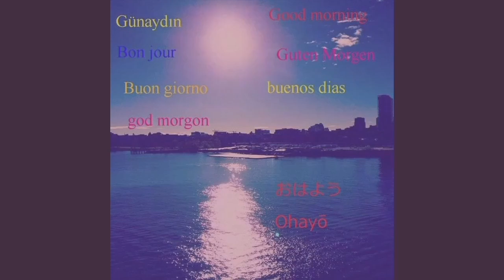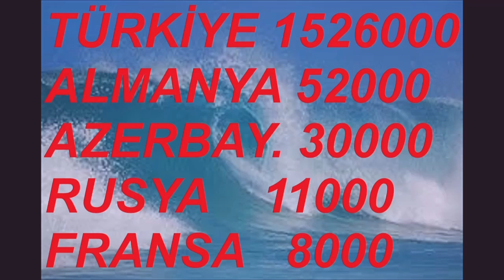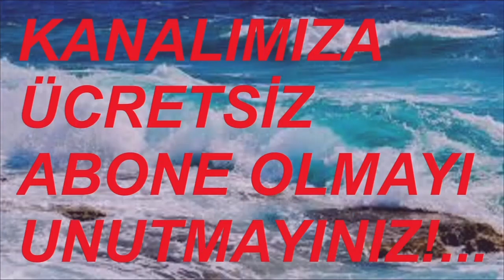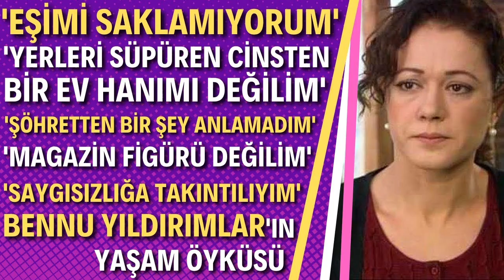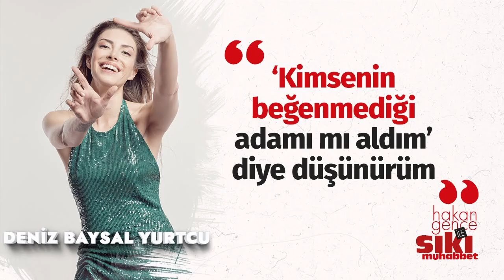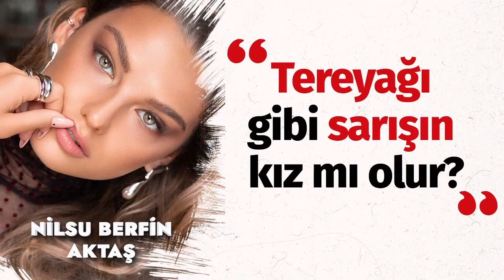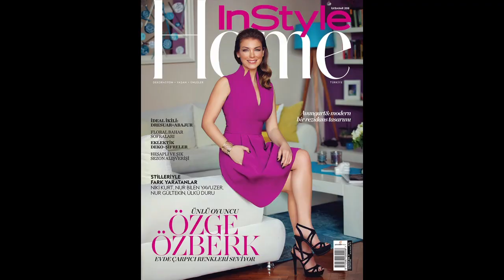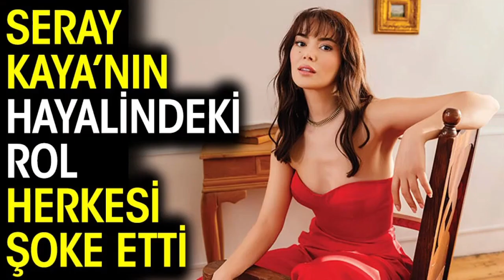CANSU DERE VİDEO NO: 26499